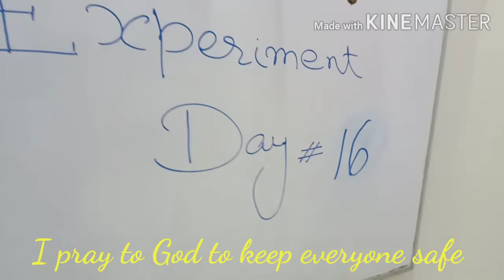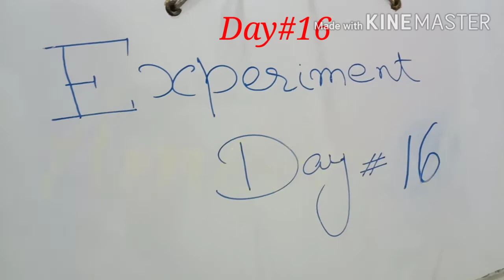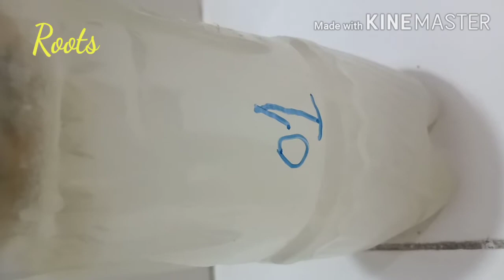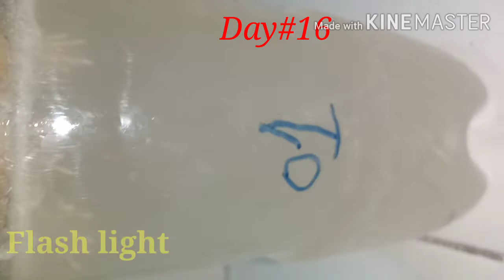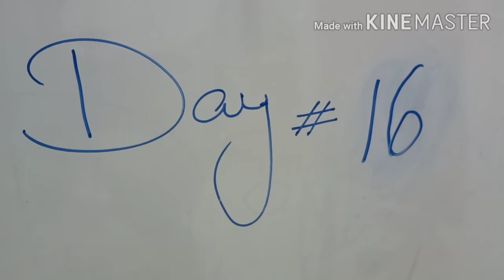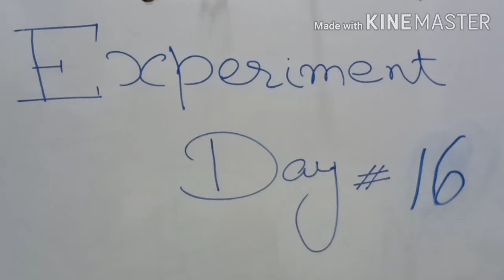Growing Garlic in fresh water l Experiment l Day#16 l 02 &03 grown well and ready for shift butt...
Growing Garlic in fresh water l Experiment l Day#16 l 02 &03 grown well and ready for shift butt...01 had now grown well butt we will try to shift it too in pot and will send may be in fertile soil more seed germinate.

Send you feedback in Comments will appreciate.Thank you